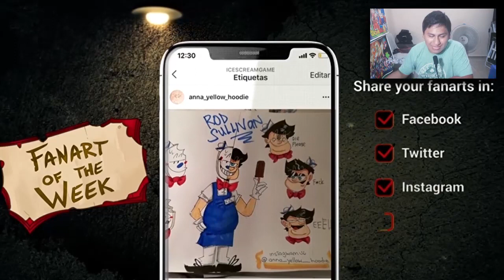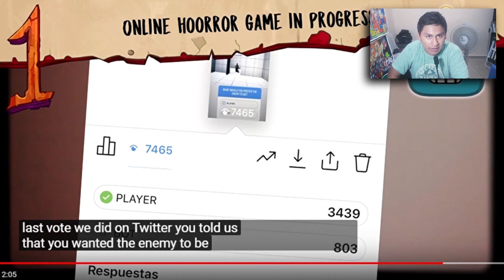NOTICIAS: EVIL NUN 2, ICE SCREAM 3 NUEVO JUEGO INLINE DE TERROR|LasCosasDemikel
🔴atento a los directos